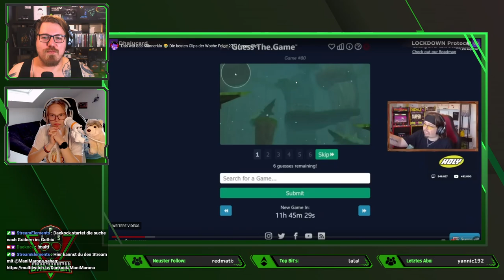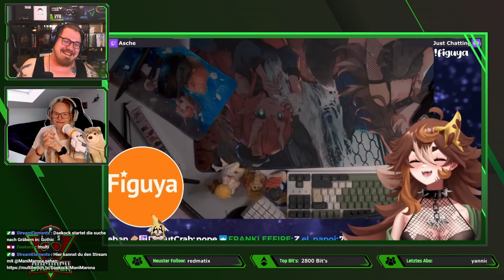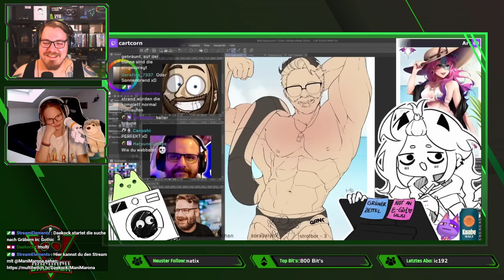Reaction | streamclipsgermany - Das war das Männerklo 😂 Folge 271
Willkommen zu unserem Reaction Stream!
Heute schauen wir gemeinsam mit der großartigen Streamerin Manimarona einige der spannendsten, lustigsten und überraschendsten Clips, die das Internet zu bieten hat.
Schließt euch uns an, während wir live auf Memes, Videos und mehr reagieren und gemeinsam lachen, diskutieren und analysieren.
Bereitet euch auf jede Menge Spaß und Unterhaltung vor!

Mo - Do: ca. 18:00 bis 21:30
Fr - Sa: ca. 15:00 Uhr bis Open End
So: ca. 15 Uhr bis 21:30